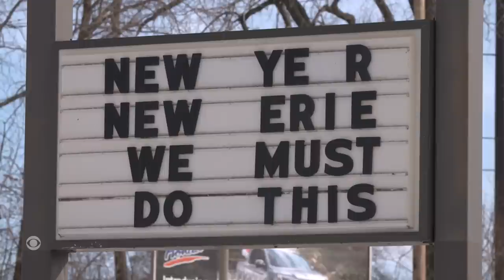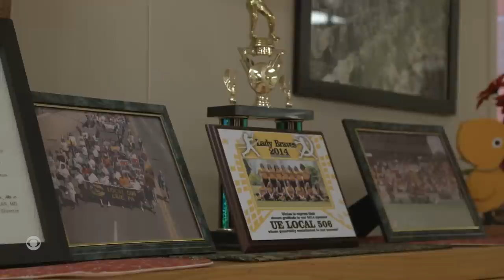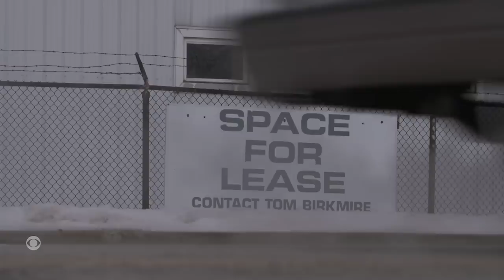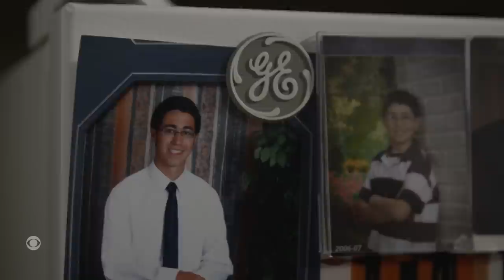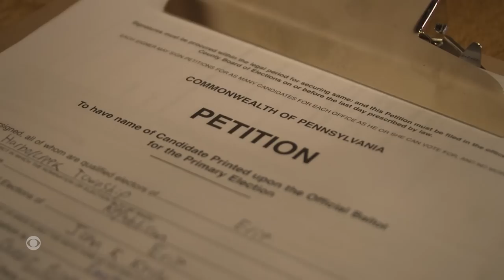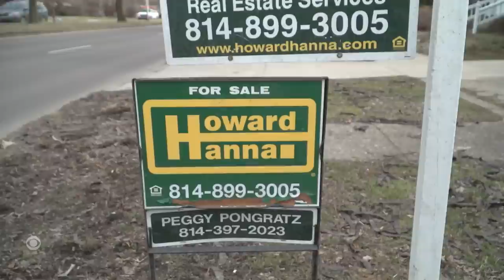America: Manufacturing Hope | CBS Reports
"CBS Reports documents the lives of struggling Americans in Erie, PA. CBS News correspondent Jamie Yuccas explores the landscape of this once-proud town, and sees and hears firsthand the heavy emotional toll that years of layoffs and economic strife have taken on its residents. This documentary was first published on Feb. 27, 2017.